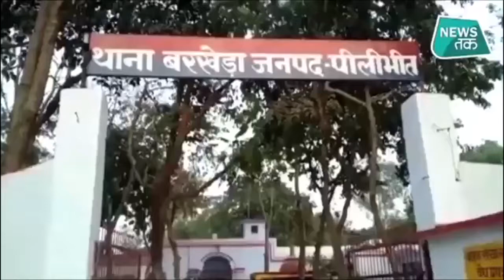यूपी पुलिस पर बोझ देखिए, वन विभाग का भी काम करती है यूपी पुलिस